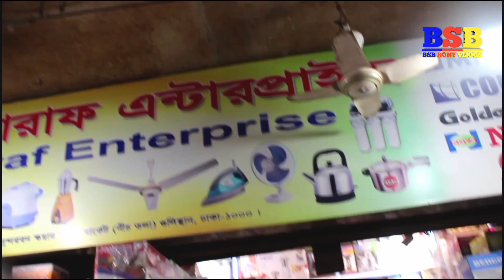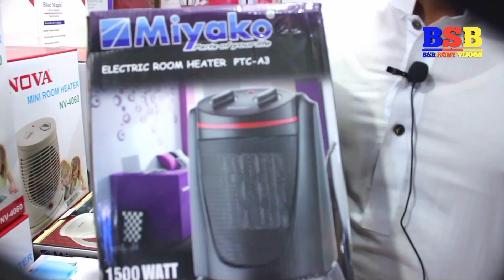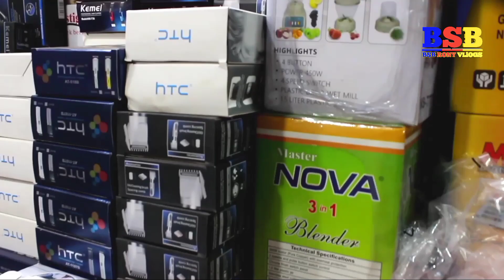winter water heater room heater Low price এবার পালাবে শীত December 1, 2020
সস্তায় কিনুন এই শীতে রুম হিটার গরম পানির কেতলি,এবার পালাবে শীত  তাও আবার পাইকারি

Araf Enterprise আরাফ এন্টারপ্রাইজ এখানে যাবতীয় ইলেকট্রিক ও ইলেকট্রনিক্স সামগ্রী পাইকারী ও খুচরা বিক্রেতা এবং সরবরাহকারী । সুন্দরবন স্কোয়ার সুপার মার্কেট ( নীচ তলা মাঝের গলি ) দোকান নং -১২০ নবাবপুর রােড সংলগ্ন , ফুলবাড়ীয়া , গুলিস্থান , ঢাকা -১০০০

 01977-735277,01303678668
এই ভিডিও দেখে যদি এতোটুকু উপকারে আসে
এই ভিডিও দেখে এতোটুকু আইডিয়া হয়

আপনার ব্যবসা প্রতিষ্ঠানের বিজ্ঞাপন দিতে আমাদের সাথে যোগাযোগ করতে পারেন

ইলেকট্রিক কেটলির দাম জানুন,
রুম হিটারের দাম কত,রুম হিটারের দাম,রুম হিটার,মিয়াকো রুম হিটার,ভিশন রুম হিটার,
রুম হিটার,রুম হিটার নিন পাইকারি দামে,nova company room heater,nova company,room heater,
electric kettle,electric kettle price,ইলেকট্রিক কেটলি,shopping vlog,water boiler,আসছে শীতে কিনুন,
সস্তায় কিনুন এই শীতে গরম পানির কেতলি,শীতে গরম পানির জন্য ইনস্ট্যান্ট ওয়াটার হিটারের দাম,গরম পানি,চা,কফির জন্য ইলেক্টিক কেটলি,